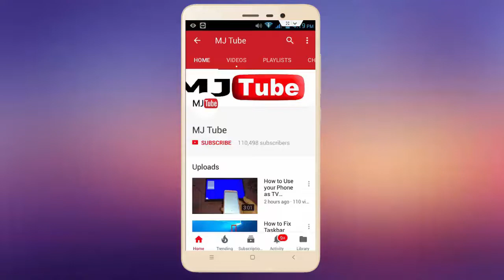Simple & Beautiful Ceiling Jhumar-Chandelier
Jhumar for Home & Office